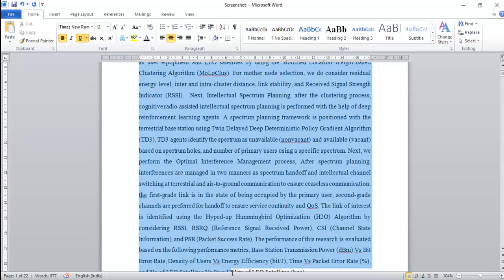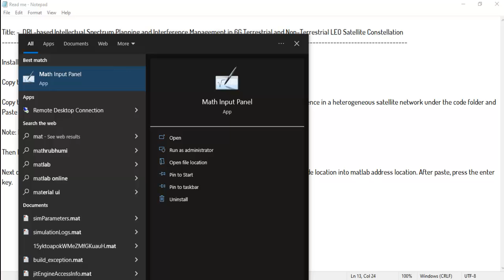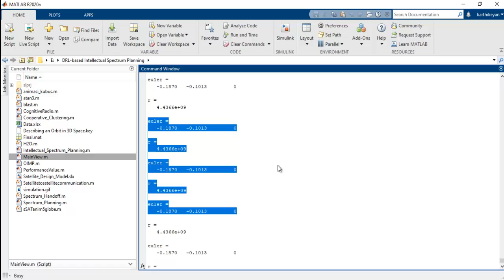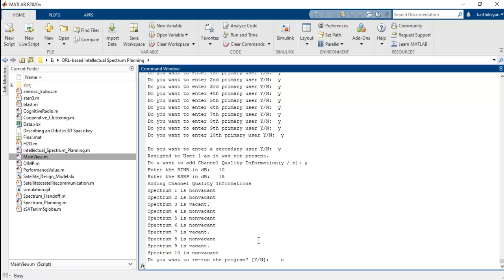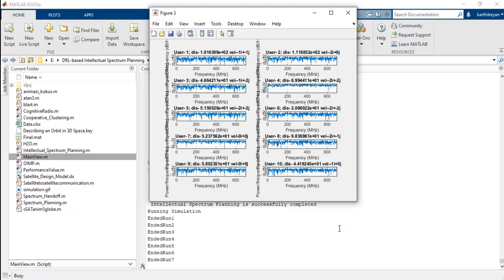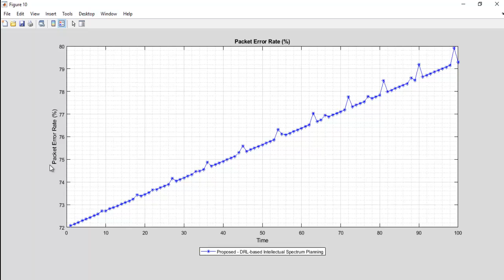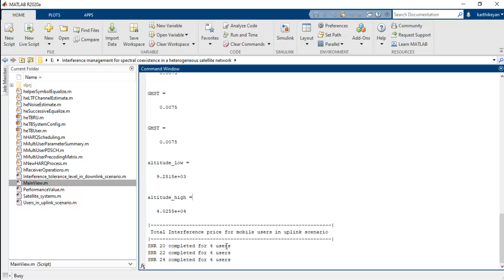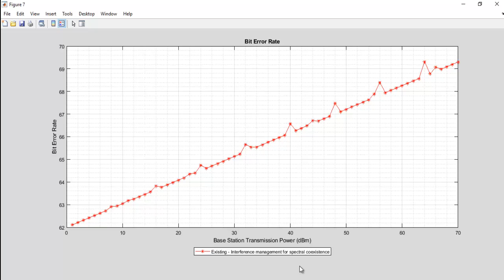Deep Reinforcement Learning Based Spectrum Allocation | Q-learning-Based Dynamic Spectrum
Title: -  DRL-based Intellectual Spectrum Planning and Interference Management in 6G Terrestrial and Non-Terrestrial LEO Satellite Constellation

Installl the required software 1) Matlab\Simulink-R2020a

Copy the zip file and paste to the E drive and Extract the zip file.

Copy the folders DRL-based Intellectual Spectrum Planning and Interference management for spectral coexistence in a heterogeneous satellite network under the code folder and Paste into E drive.

Note: Don't Delete any file or folders project contains...

Then Launch matlab IDE.

Next copy the source code location (Note: Use the source code location avoids space). Then paste the source code location into matlab address location. After paste, press the enter key.